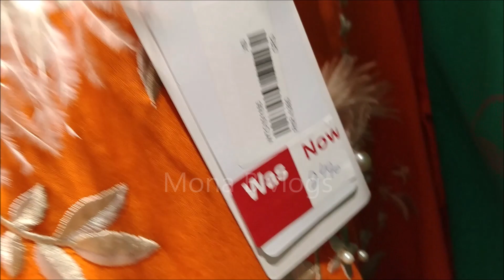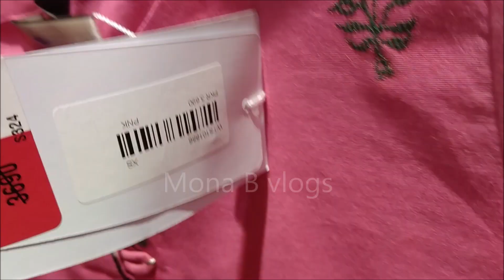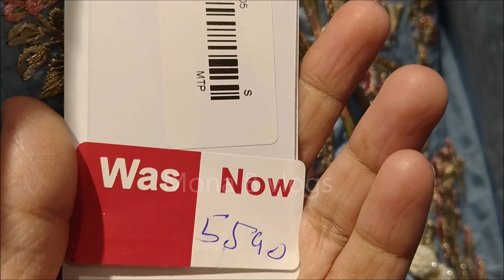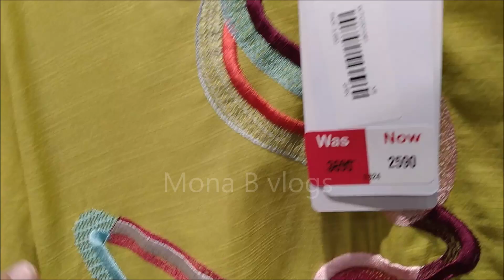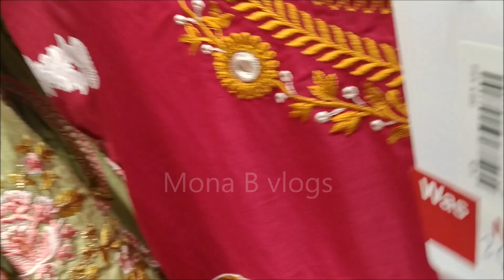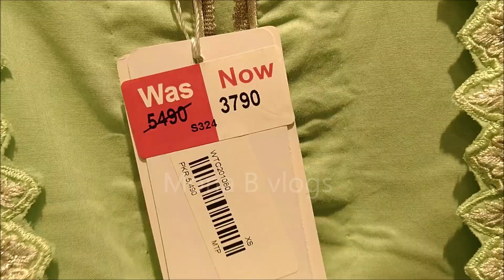Ethnic season end sale 50% off on pret collection